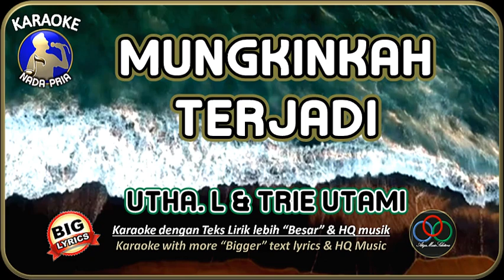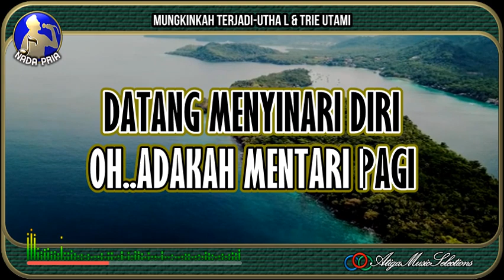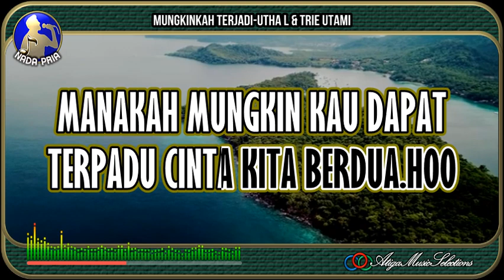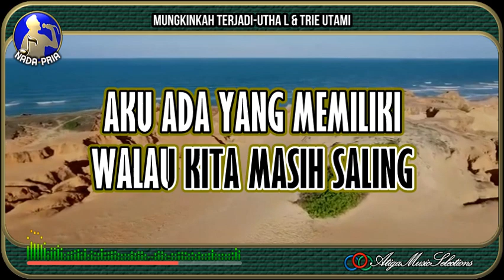Mungkinkah Terjadi |Utha Likumahuwa & Trie Utami |Nada Pria|Karaoke|Pop Indo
Mungkinkah Terjadi  Utha Likumahuwa & Trie Utami  Nada Pria Karaoke
Utha Likumahuwa & Trie Utami  Mungkinkah Terjadi  Karaoke Nada Pria
Karaoke Mungkinkah Terjadi
Mungkinkah Terjadi  Karaoke
Lirik :
MANA MUNGKIN TERJADI
MANA MUNGKIN TERJADI
TERPADU CINTA KITA BERDUA

MANA MUNGKIN KUDAPAT
MANA MUNGKIN KAU DAPAT
DIRIKU DAN DIRIMU
MENJADI SATU

KAU ADA YANG MEMILIKI
AKU ADA YANG MEMILIKI
WALAU KITA
MASIH SALING MENYAYANGI

KAU DI SANA,
AKU DI SINI
SATU RASA DALAM HATI
NAMUN HANYA KAU
YANG KUSAYANGI
MUNGKINKAH TERJADI
OH..ADAKAH MENTARI PAGI
DATANG MENYINARI DIRI
KATAKAN HARUSKAH
CINTA MESTI TERBAGI

MANAKAH MUNGKIN KUDAPAT
MANAKAH MUNGKIN KAU DAPAT
TERPADU CINTA
KITA BERDUA, HO..HO..HO..HO

WALAU KITA MASIH SALING
MENYAYANGI

KAU DI SANA,
AKU DI SINI
NAMUN HANYA KAU
YANG KUSAYANGI
MUNGKINKAH TERJADI
WALAU KITA
MASIH SALING MENYAYANGI
KAU DI SANA,
AKU DI SINI
NAMUN HANYA KAU
YANG KUSAYANGI
MUNGKINKAH TERJADI
WALAU KITA
MASIH SALING MENYAYANGI

KAU DI SANA,
AKU DI SINI
NAMUN HANYA KAU
 YANG KUSAYANGI
MUNGKINKAH TERJADI
MUNGKINKAH TERJADI
MUNGKINKAH TERJADI
Mungkinkah Terjadi  Utha Likumahuwa & Trie Utami  Karaoke
"Terima Kasih banyak, Kami ucapkan Kepada :
Karaoke Utha Likumahuwa & Trie Utami  Mungkinkah Terjadi
Karaoke Mungkinkah Terjadi  Utha Likumahuwa & Trie Utami
A3 Music Selections, @KaraokeAku
bhc